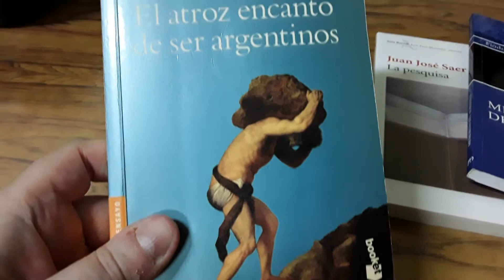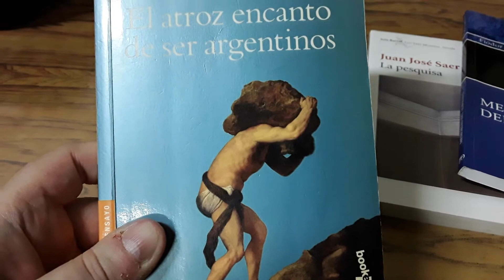Marcos Aguinis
Primer video en donde se hace una introducción a un ensayo famoso de Marcos Aguinis, "El atroz encanto de ser argentinos".